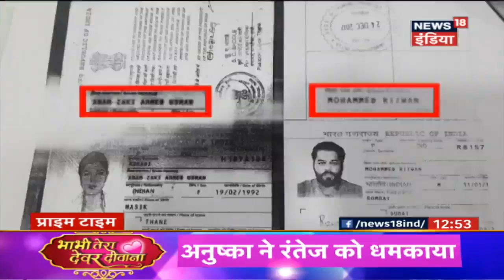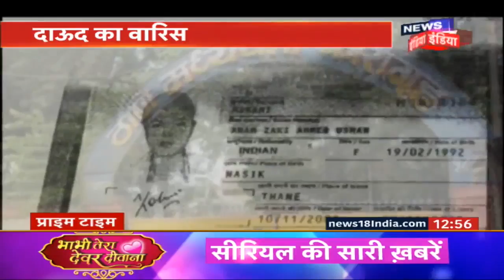दूध मांगने पर माँ ने मासूम की हत्या कर दी | Breaking News | News18 India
A mother killed her one year old child after the child cried for milk. Watch the video for details.